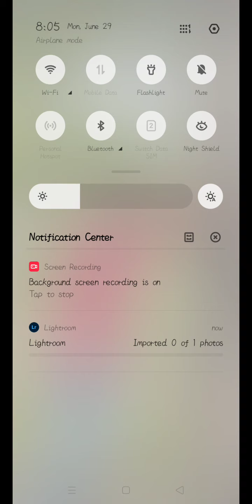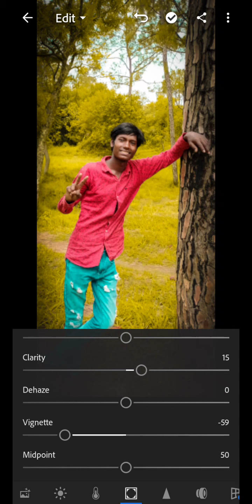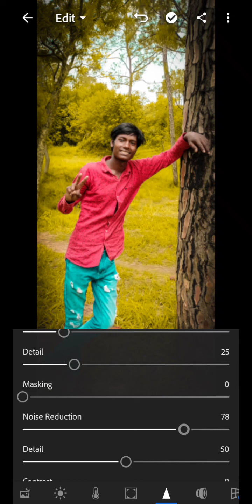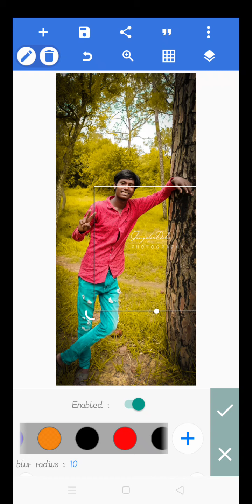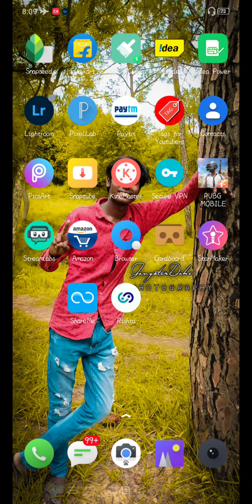Lightroom Photo Editing Tutorial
Hey what is up guys
In this video we tell
About photo Editing
How to edit the photo

lightroom,lightroomtutorial,
lightroom mobile,